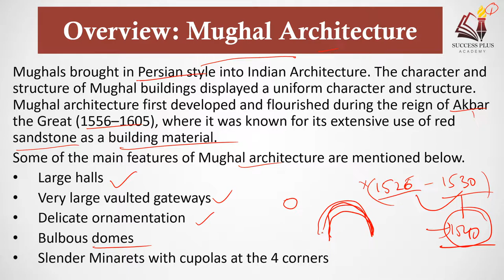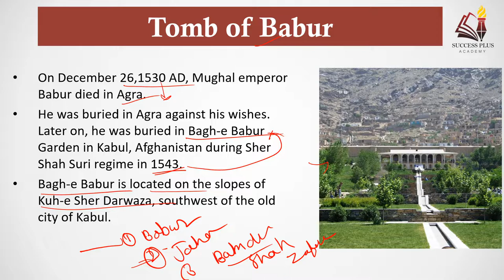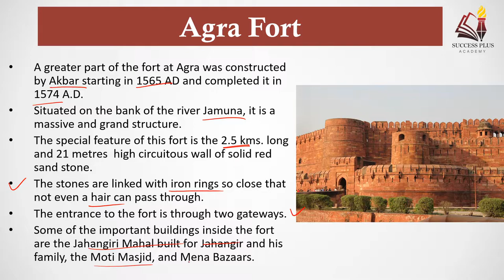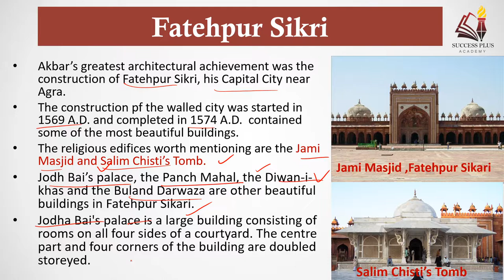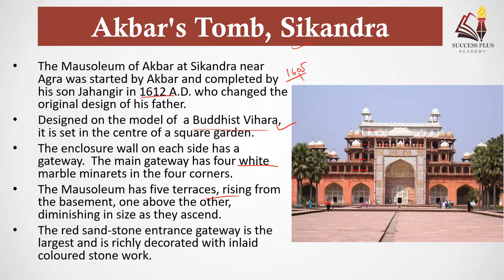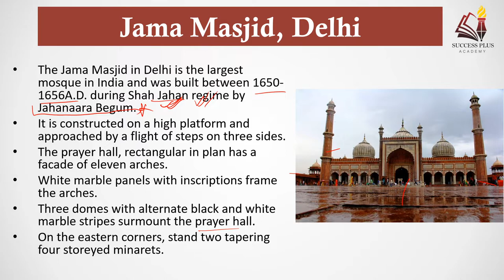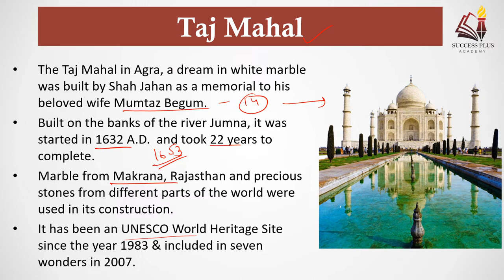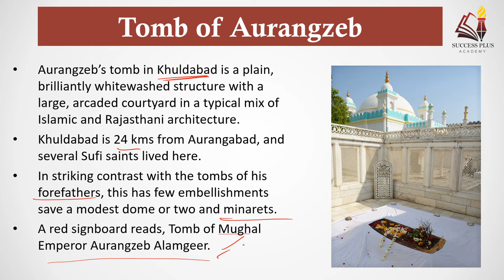Mughal Architecture II मुगलकालीन स्थापत्य कला II Tombs of Mughal Emperors II Monuments of Mughal Era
Mughals brought in Persian style into Indian Architecture. The character and structure of Mughal buildings displayed a uniform character and structure. Mughal architecture first developed and flourished during the reign of Akbar the Great (1556–1605), where it was known for its extensive use of red sandstone as a building material. further Shah Jahan took it another level & his period is known as Golden age of Architecture.